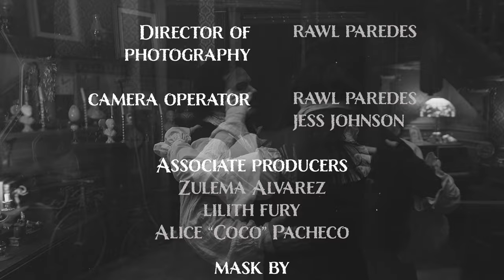POE short movie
POE is a short movie directed by Rawl Paredes. Starring Jen Phoenix,  Sean Boyle, and Ash Briscoe. This is an origin story of how Poe the doll came to be.